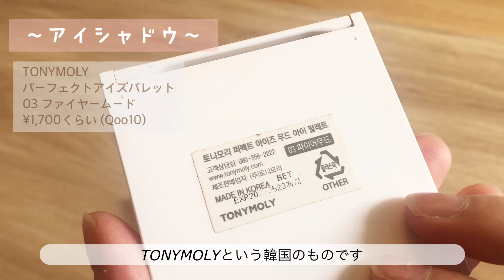お気に入り & 愛用コスメ紹介🐈💖いつもより贅沢なおやつタイム🍰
Niwaです☺︎ご視聴頂きありがとうございます♪
今日は私の持ってるコスメを色々紹介してみました✨
思ったよりデパコスあるなぁと自分でビックリ😳

デパコスは高いけど、コスメって最後まで使い切るのに結構時間かかるから、
プチプラのものを頻繁に買うより、気に入ったのを使うのがいいかなと思ってます♫
(以前の私は可愛いと思ったらすぐ買ってたので、コスメを最後まで使い切る事が
ほとんどなかった💦)

何かオススメのものあったら是非教えてください✨